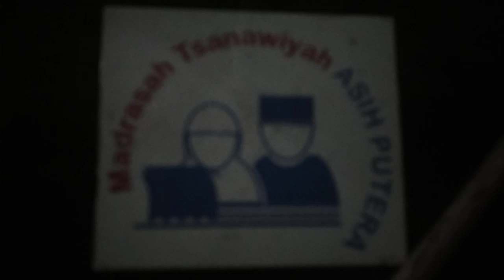Cimahi, 24 Januari 2020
Penampakan ruang rapat